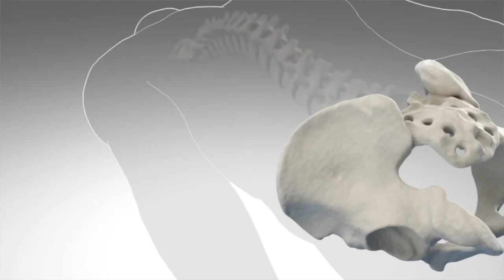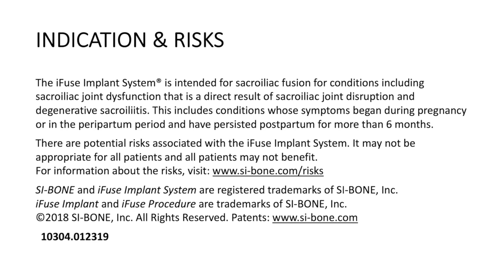The SI Joint: An Overlooked Cause of Lower Back Pain - Dr. Shiau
An important but often overlooked cause of low back pain may be the sacroiliac (SI) joint. Unresolved low back pain, hip, groin or leg pain may be coming from the SI joint. Learn about SI joint pain, diagnosis and treatment with the iFuse Implant from Dr. John Shiau, a neurosurgeon at Advanced Spine Center.